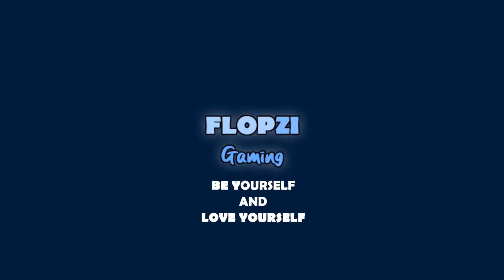HOKAGE KE-5 PUN TURUN DI PEPERANGAN !!【NARUTO SHIPPUDEN : ULTIMATE NINJA STORM 2 INDONESIA #23】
Karena semua ninja harus ngedelay kehancuran desa konoha, Hokage ke-5 pun turun tangan untuk melawan Pain